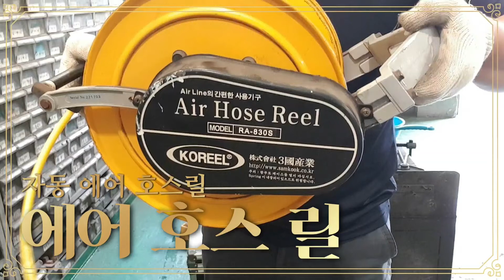에어호스릴 수리하기 Air Hose Reel 할수있어!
불경기 조금이라도 아끼자!